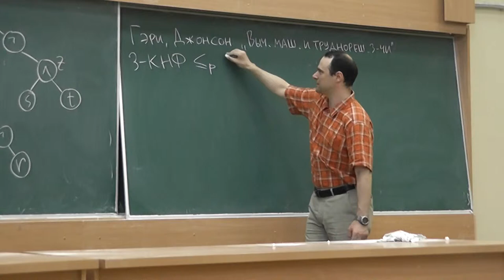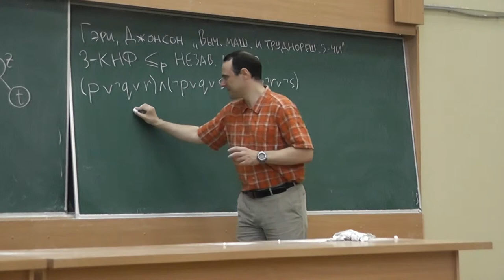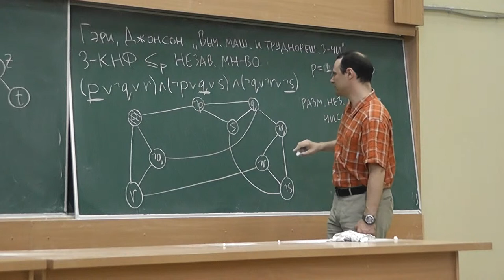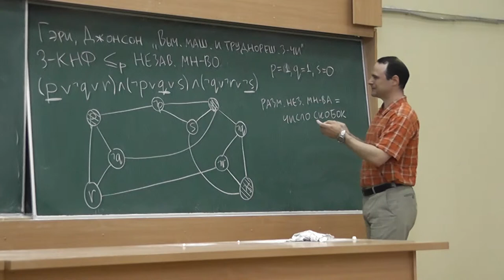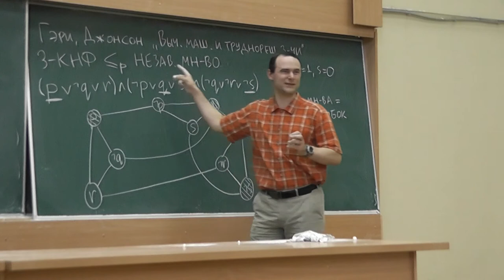19 Сведение задачи о выполнимости 3-КНФ к задаче о независимом подмножестве графа